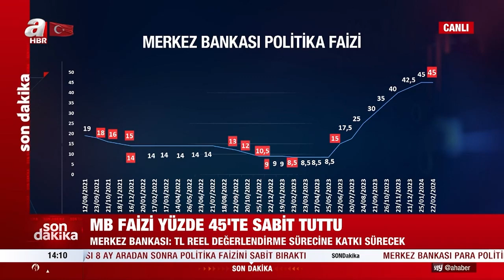TCMB Faiz Kararı Piyasalarda Nasıl Algılandı? - A Haber - Barış Ürkün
Araştırma Müdürümüz Barış Ürkün, TCMB faiz kararının piyasalardaki etkilerini değerlendirdi.